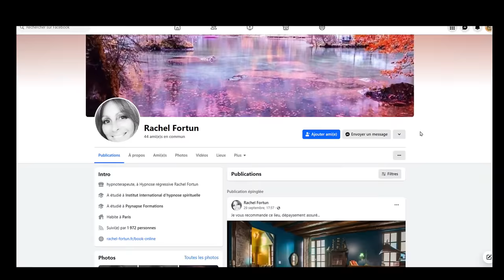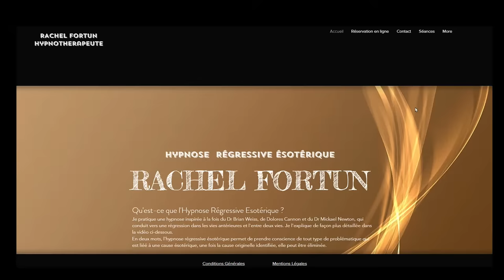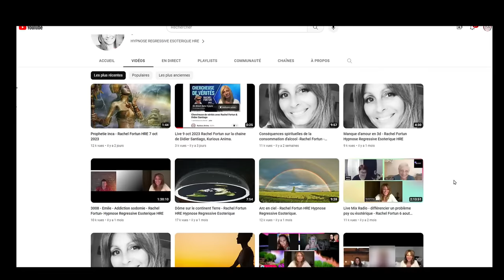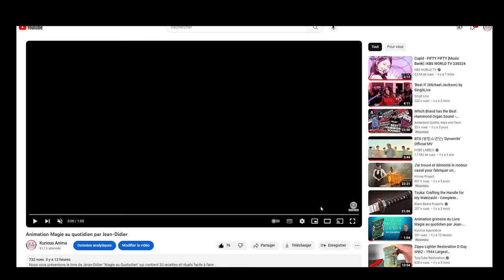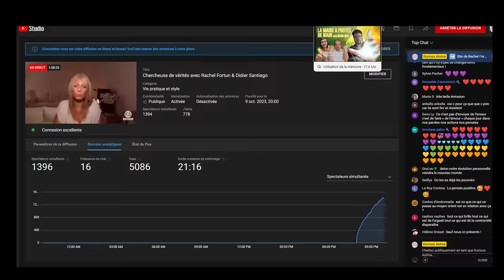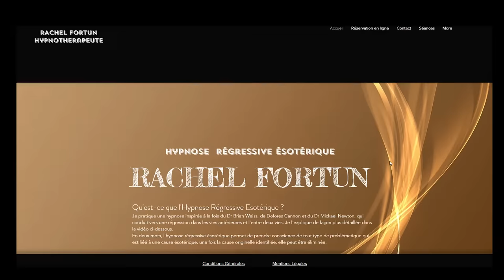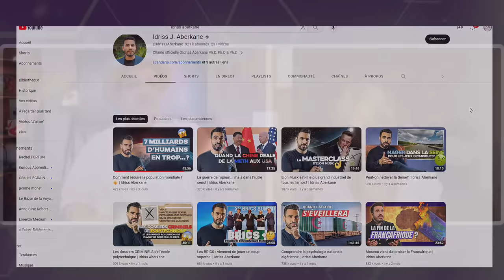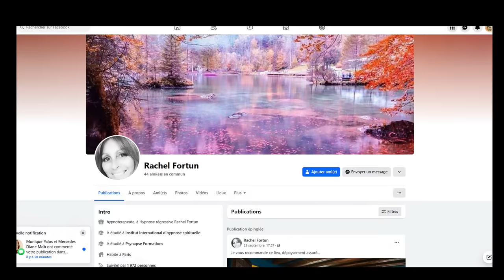Chercheuse de vérités avec Rachel Fortun & Didier Santiago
📕Rachel Fortun est une hypnothérapeute française,de formation Éricksonienne au départ, qui s’est intéressée entre autre, aux travaux de psychiatres renommés tels le Dr Mickael Newton, le Dr Brian Weiss, John E. Mack ainsi qu’à Dolores Cannon.
Elle possède également une formation en magnétisme et en géobiologie, ce cursus l’a amenée à se spécialiser dans ce que l’on distingue comme une Hypnose Régressive Ésotérique (HRE).
Cette hypnose permet pour le patient en état modifié de conscience, de canaliser des informations relatives à d’autre plans de conscience ou d’existence.
La HRE permet autant la régression que la futurisation de ses vies ainsi qu’une accession dans l’après ou l’entre deux vies et a faire du nettoyage énergétique.
En plus de cela des enquêtes spécialisées sur divers sujets accompagné d’un telepathe en EMC (etat modifié de conscience) sur les anciennes civilisations, les sociétés secrètes, les technologies occultes...